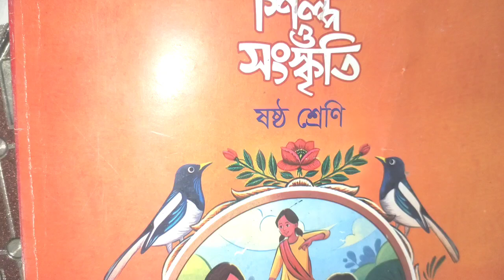ষষ্ঠ শ্রেণি, শিল্প ও সংস্কৃতি, পৃষ্ঠা -৭০, বইয়ের কাজ।। Class 6, Art & Culture, Page-70, Bookwork.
ষষ্ঠ শ্রেণি, শিল্প ও সংস্কৃতি, পৃষ্ঠা -৫০, বইয়ের কাজ।। Class 6, Art & Culture, Page-50, Bookwork.

ষষ্ঠ শ্রেণি, শিল্প ও সংস্কৃতি, পৃষ্ঠা -৪০, বইয়ের কাজ।। Class 6, Art & Culture, Page-40, Bookwork.

Culture awakens and sharpens the intellectual talent of the child.

 Every child has creative talent.  If we can find that talent and push the child in that direction, then the nation will be prosperous.

 Art culture subjects perform this important function.

In this video students will get a basic understanding of art culture and get a vivid idea of ​ ​ the 'Anandhara' topic of session 1.

 I think the video will be helpful in imparting an idea about art culture to class VI students.  Thanks for staying with "Mojar class".

Class 6: Art and Culture, Nobo anonde jago, Page 26, 27 solve

Class 6
Art and Culture,
Nobo anonde jago,
Page 26, 27 solve

শিল্প সংস্কৃতি বাংলাদেশের নতুন শিক্ষাকারিকুলামেরএকটি নতুন বিষয়।

শিল্পা সংস্কৃতি এমন একটি বিষয় যেখানে সকল বিষয়ের মৌলিক শিক্ষা সন্নিবেশিত হয়েছে।

একটি শিশুকে রচিশীল হিসেবে গড়ে তুলতে তার ভিতরের সুপ্ত প্রতিভা  ও মানবীয় গুণাবলী জাগ্রত করা অত্যাবশ্যক।

 সাংস্কৃতির শিশুর বুদ্ধিবৃত্তিক মেধাকে জাগ্রত করে ও শাণিত করে।

প্রতিটি শিশুই সৃজনশীল প্রতিভার অধিকারী। সেই প্রতিভাকে খুঁজে বের করে শিশুকে সেই দিকে ধাবিত করতে পারলেই এক সময় জাতি সমৃদ্ধ হবে।

শিল্প সংস্কৃতি বিষয় গুরুত্বপূর্ণ এই কাজটি সম্পাদন করে।

এই ভিডিওতে শিক্ষার্থী শিল্প সংস্কৃতি সম্পর্কে মৌলিক ধারণা পাবে এবং সেশন ১ এর আনন্দধারা বিষয়ের একটি উদ্দীপ্ত ধারণা পাবে।

ভিডিওটি ষষ্ঠ শ্রেণির শিক্ষার্থীদের শিল্প সংস্কৃতি বিষয়ে ধারণা প্রদানে সহায়ক হবে বলে আমি মনে করি।

" মজার ক্লাস" এর সাথে থাকার জন্য ধন্যবাদ জানাই

ষষ্ঠ শ্রেণি : শিল্প ও সংস্কৃতি : পলাশের রঙে রাঙানো ভাষা: পৃষ্ঠা - ২৬ ও ২৭

ষষ্ঠ শ্রেণি
শিল্প ও সংস্কৃতি
নব আনন্দে জাগো
পৃষ্ঠা - ২৬ ও ২৭